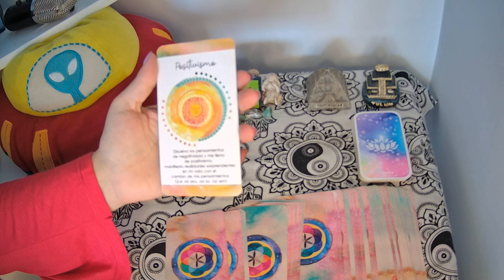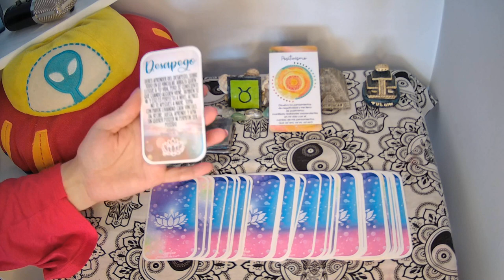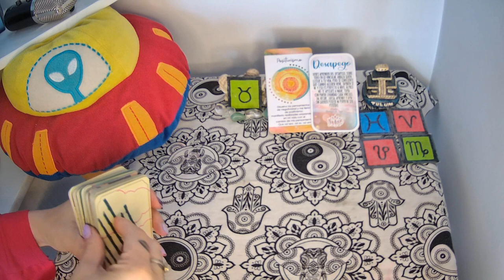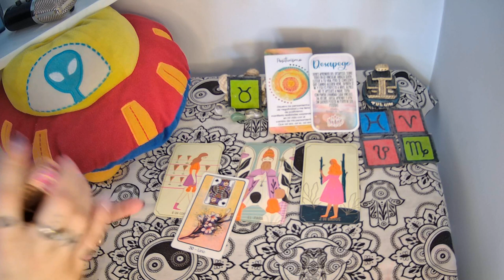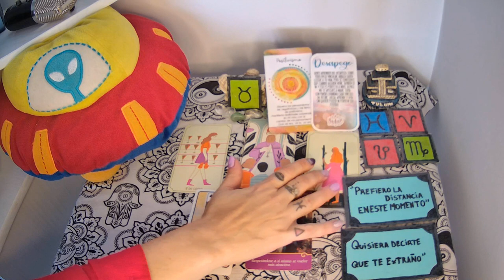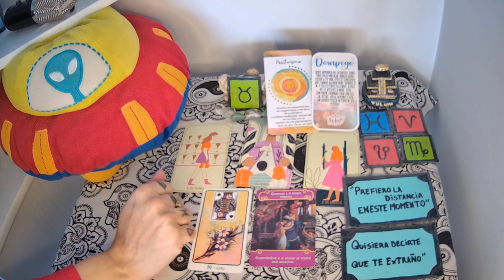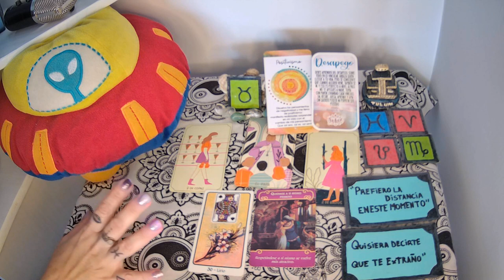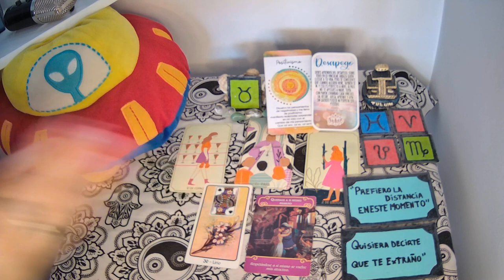♉TAURO🤍TU HOROSCOPO Y DE TU PERSONA ESPECIAL👩‍❤️‍💋‍👨tarot